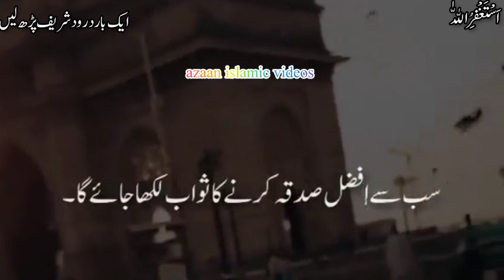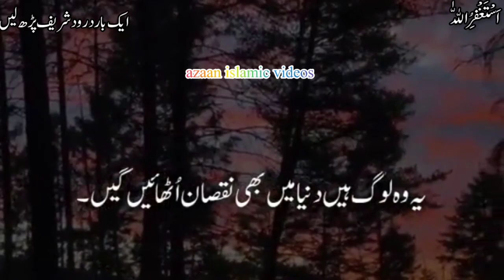Behtreen Sadka konsa h 💐| islamic videos | حضورﷺ کا صدقہ کےبارے میں 🌹فرمان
We bring knowledge, most amazing islamic videos,emotional videos and much more

  Islamic video
   emotional islamic videos
Islamic histroy
Life in islam
Muslim's life
Karbla
sadka kiya
sadka kaise dena chahiye
sadka song
sadka kiya
sadka nabi ka kar maaf karta hai
sadka te phire teri car labdi
sadka kiya lyrics full song
sadga dene ka tarika
sadka mile farid ka sabir ka hath
ho
sadka mola ali aao
behtreen sadga kya hai
behtreen sadga kya hai in urdu
behtreen sadga jaria
behtreen sadga kaunsa hai
behtreen sadqa
sab se behtreen sadqa
sadqa karne ka behtreen tarika
sadga dene ka behtreen tarika
sadga kis ko dena chahiye mufti
tariq masood
sadqa kis ko dena chahiye
engineer muhammad ali mirza
sadqa kisko dena chahiye mufti
akmal
sadga kisko dena chahiye dr israr
sadga kis ko dena chahiye tariq
jameel
sadga kis ko dena chahiye shia
sadga kis ko dena chahiye in urdu
sadaqah fitr kis ko dena chahiye
sadga kin logon ko dena chahiye